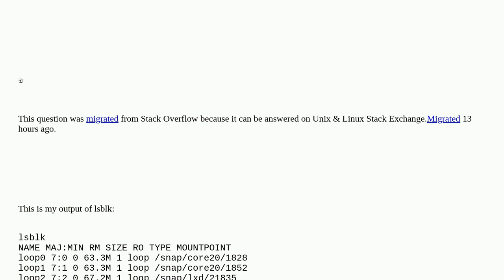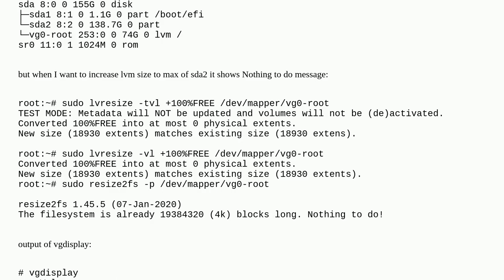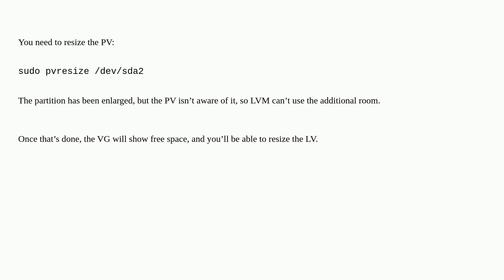lvresize command doesn't increase size of lvm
A special thanks goes out to the community

  ubuntu linux partition